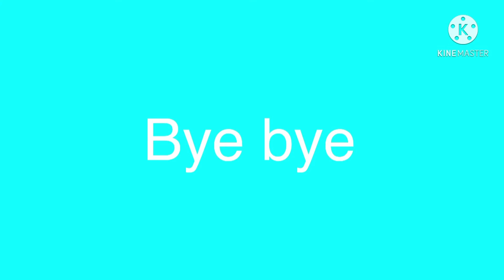8 May 2021